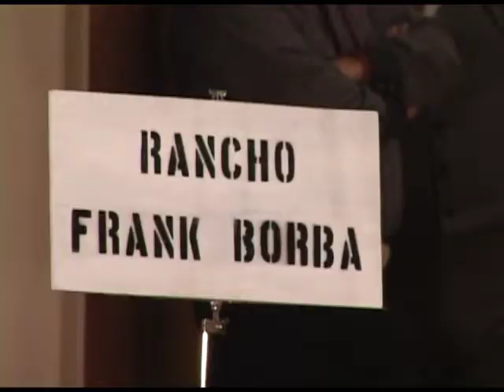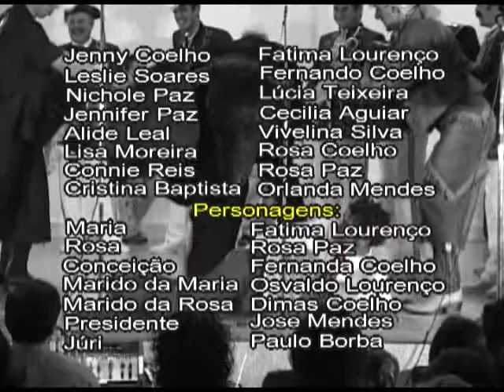Grupo de Carnaval Cultural Portugues de San Jose 2002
Carnaval 2002, Grupo de Carnaval Cultural Portugues de San Jose, California,  2002